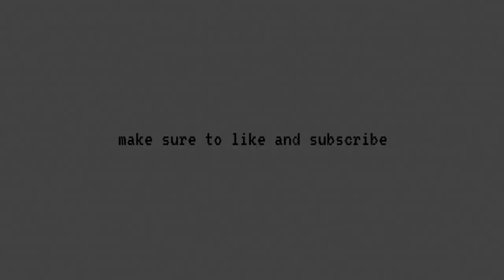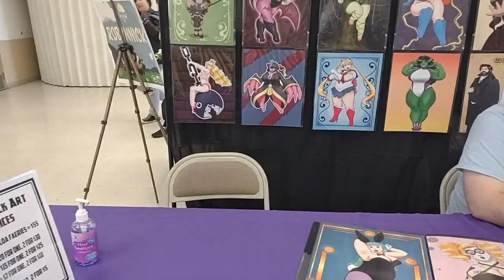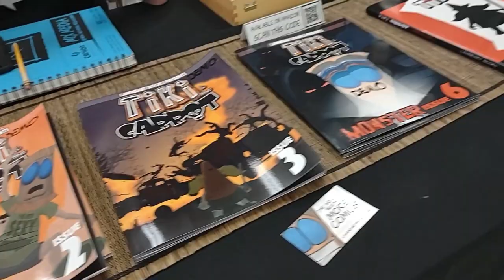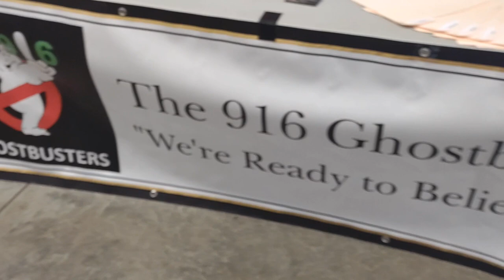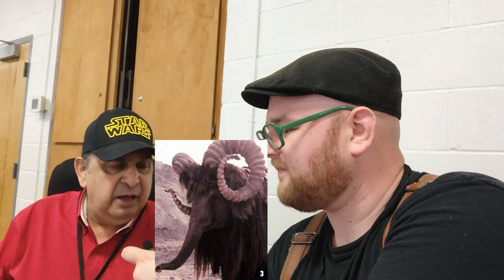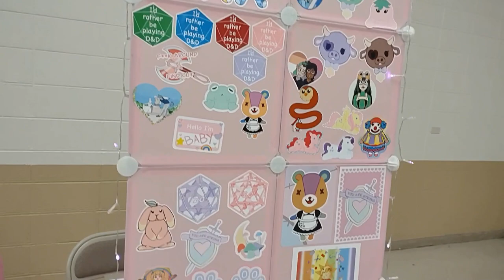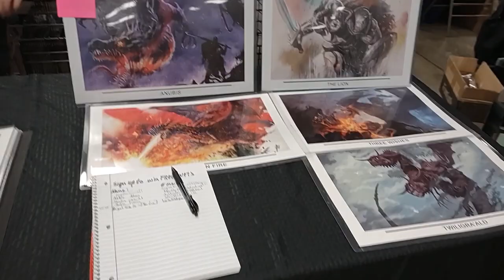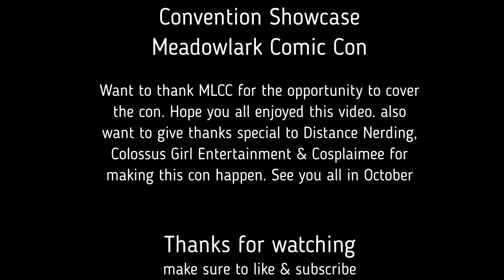Convention Showcase: Meadowlark Comic Con 2022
So in this very special episode i got the chance to do some media coverage for a local con called Meadowlark Comic Con. In this episode ill be going around show casing what the con has to offer, along with interviewing special guests, artists, vendors, con goers and even cosplayers. Also special thanks to Colossus Girl Entertainment, Distance Nerding & Cosplaimee for making this con happen. Be sure to check out their next show in October for Ani-Medford